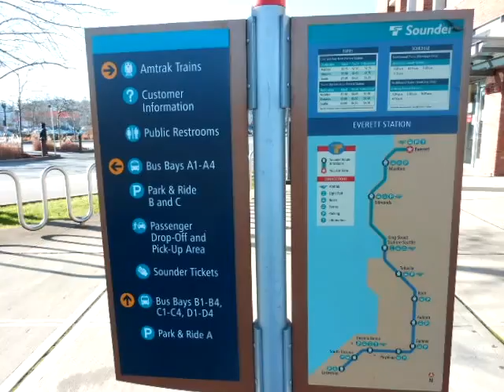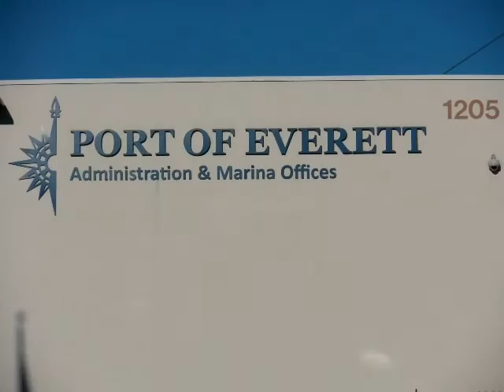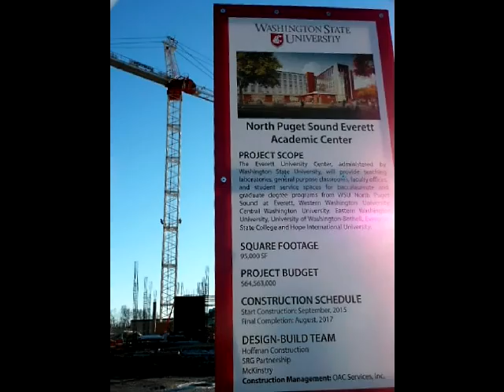Welcome to North Everett Washington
Everett is named for Everett Colby, son of founder Charles L. Colby and it lies 25 miles north of Seattle.  It is the 7th largest city in the State and received an All America City Award in 2002.

Everett streets are named after each of the three founders, Colby, Hoyt and Hewitt.

Everett is home to the largest public marina on the west coast of the United States.  It is also home to Boeing and Everett’s Boeing facility is known for being the largest building in the world by volume at 116.5 million cubic feet (3,300,000 m3).

In 1984, Everett was selected as the site of a U.S. Navy Homeport.  The Naval Station formally opened in 1992.  The aircraft carrier, USS Nimitz (CVN-68) is stationed in Everett. Everett is also home to the Port of Everett, an international shipping port that brings trade, commerce, jobs and recreational opportunities to the city.

In 2003, Xfinity Arena effectively opened Everett to tourism. The $83 million arena continues to host events, once exclusive to Seattle's KeyArena, to present day. From concerts to trade shows, hockey (Everett Silvertips) to high school graduations, the characteristic "Twin Masts" now add their unique signature to Everett's skyline.

Notable people from Everett include Patrick Duffy, Kenny Loggins, and Henry M. Jackson to only name a few.